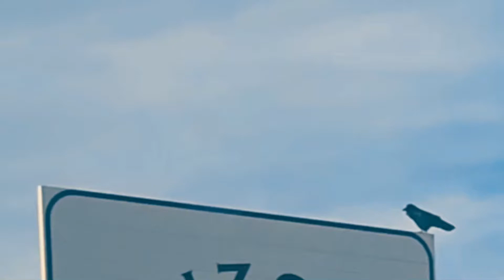Cleveland to Arizona Work Travel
Hello everyone. In this video we are traveling from Cleveland to Arizona working on major bathroom remodels.